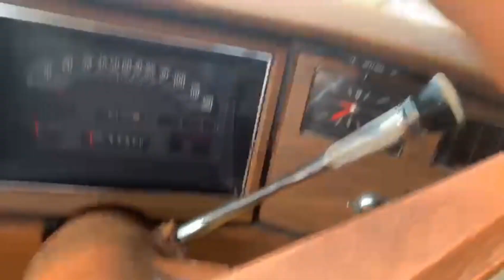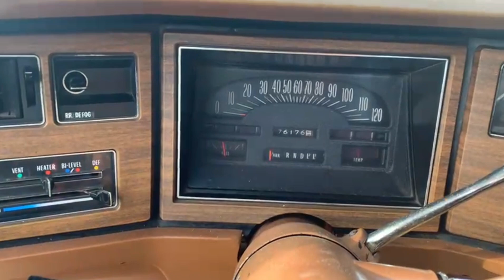Pravo malo bogatstvo: Buick Riviera Automobil iz 1972.